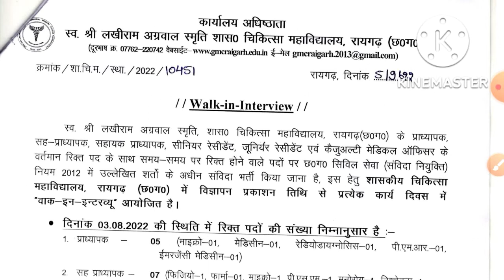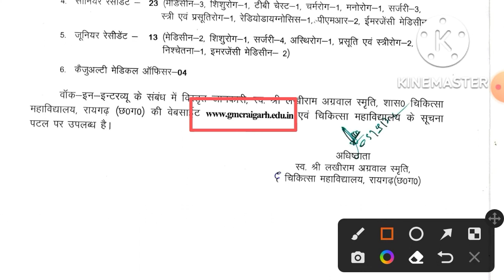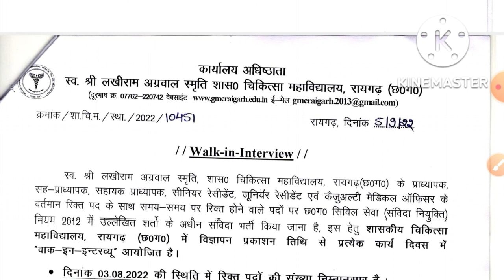Walk In Interview | Cg New Job Update | Health Department Vacancy 2022